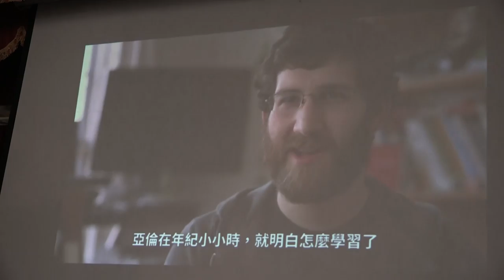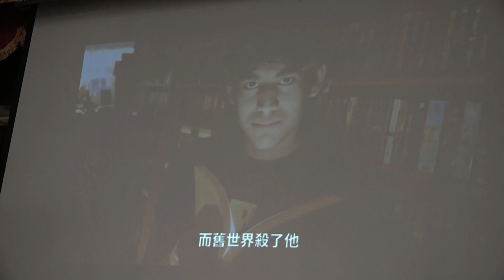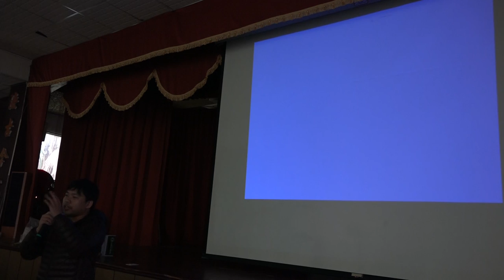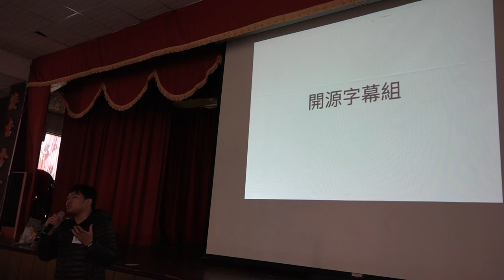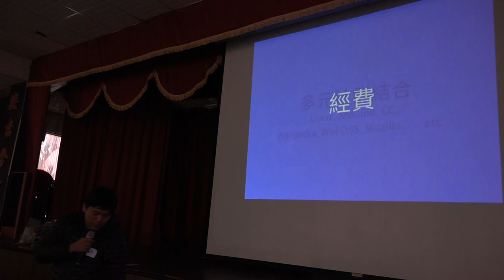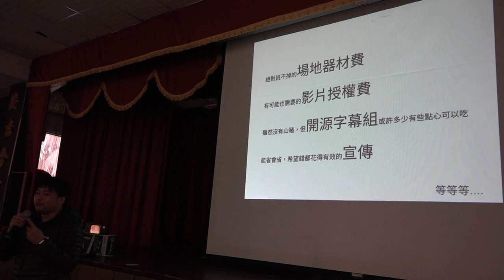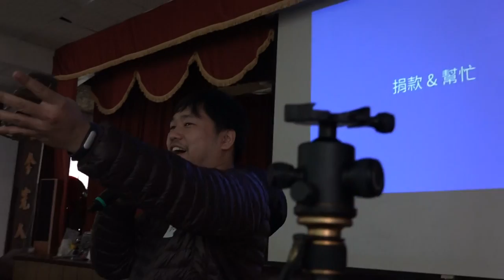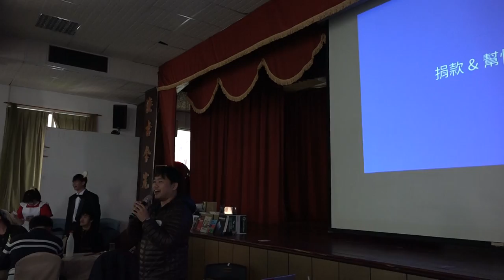第一屆OCF烤山豬募款餐會 開放文化影展 趙柏強